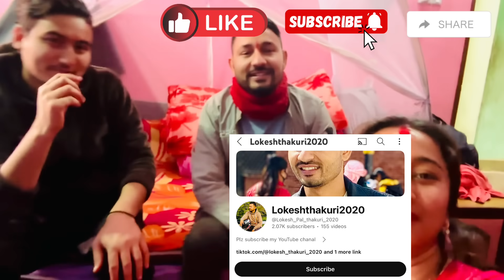😡🤬बुडाबुडीको झगडामा लोकेस बिचमा 😂😱🔪/ Prank (Gone Wrong) video /Roshanroshana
@ roshanroshana12
 हाम्रो यो (Roshanroshana)युटुब च्यानल लाई सबै ले माया गरी
लाईक र सब्सक्राईब गरिदीनु होला

Lokesh youtube channel
Id: Lokeshthakuri2020

Follow him !!!